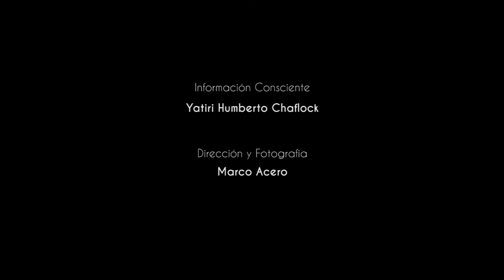Invitación - Yatiri Humberto Chaflok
Yatiri Humberto Chaflok
Descendiente Moche - Perú